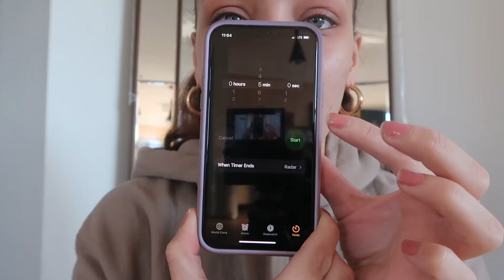5 MINUTE MAKEUP CHALLENGE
hi babes! I had so much fun doing this challenge, if you guys do this challenge please let me know i'd love to watch!!
Hope you enjoy, love you all sososo much!